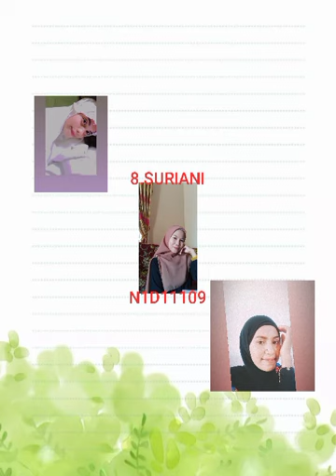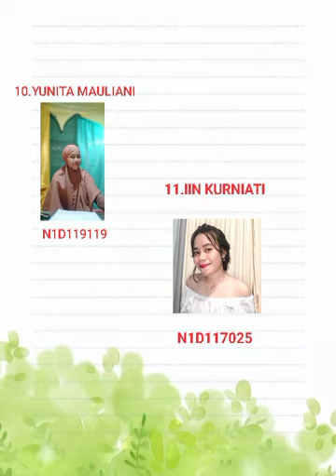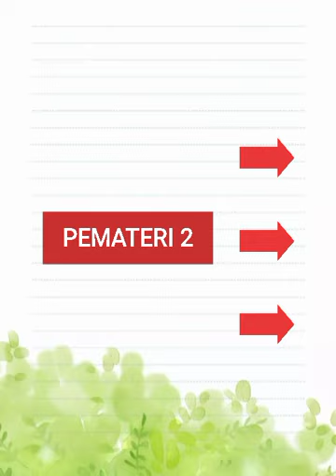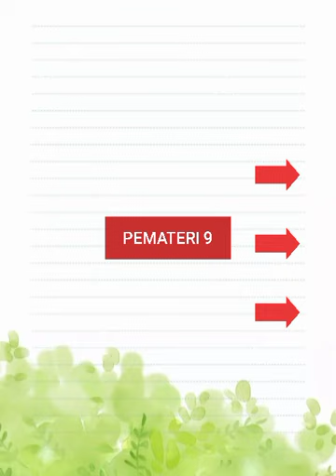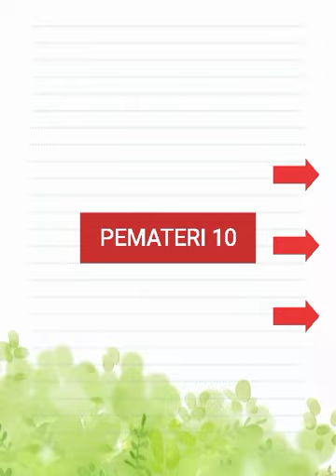Presentasi kelompok 5( Suku Moronene) kebudayaan Sultra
Suku Moronene merupakan suku tertua yang mendiami daratan Sulawesi Sulawesi tenggara berdampingan dengan Suku Tolaki dan Suku Mekongga. Nama Moronene berasal dari suatu jenis tumbuhan dengan ciri cirifisik kulit batangnya dapat dikupas dan dijadikan tali,daunya digunakan untuk pembungkus nasi atau sejenis kueyang disebut dengan lemper.
Suku Moronene juga tidak hanya fokus bercocok tanam,berburu akan tetapi mereka juga berternak, berternak bukan pada saat sekarang tetapi dizaman dulu mereka suda memiliki rens (Kandang Ternak) yang dalam Bahasa Moronene Walaka, walaka ini bukan sapi yang dipelihara tetapi kerbau dan kuda.